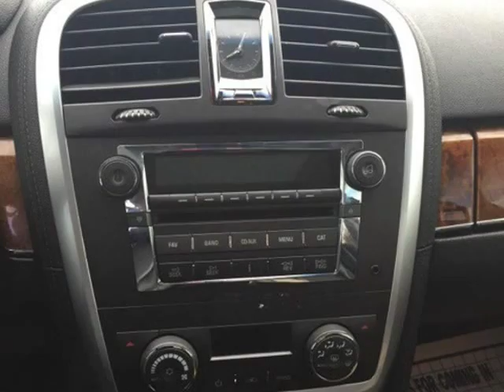2008 Cadillac SRX V6 (Mobile, Alabama)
SKCO Automotive
7354 Airport Blvd.